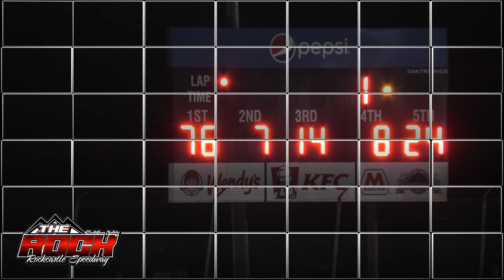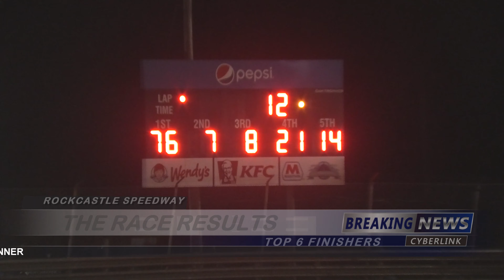Rockcastle Speedway - Mini-Stock Feature - 6/12/2021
Rockcastle Speedway beat the weather after just getting missed by late afternoon storms.  Fog began to set in at the Mini-Stock main event was on the track.   #76 Jeremy Creech dominated the race after earlier setting a new track qualifying record.  Rockcastle Speedway is a 3/8 mile clay oval located near Mount Vernon, Kentucky.